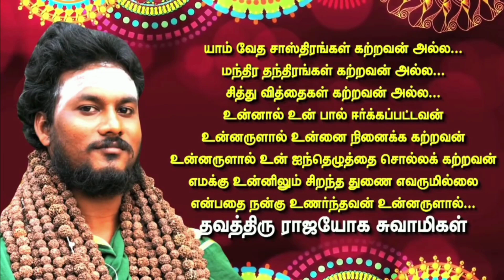64 வகையான காய்ச்சல் போன்ற நோய்களுக்கு சித்தர்கள் கூறிய அதிசயம் கொண்ட ஒரே மூலிகை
தவத்திரு ராஜயோக சுவாமிகளின் ஆன்மீக அருளுரைகள் ,வாழ்வியல் நெறி விளக்கங்கள்,பல  புண்ணியத்தை கண்களின் காண  மற்றும் இயற்கை சார்ந்த ஆரோக்கியம் குறித்த அற்புத விளக்கங்களை காண RAAJAYOGAM TV  youtube சேனலில்  உடன் இணைந்திருங்கள்

#2023 # YouTube # RAAJAYOGAM TV

 மேலும் தங்களின் ஆன்மீகம் தொடர்பான சந்தேகங்கள், வாஸ்து தோஷ  பரிகாரம்  ,திருமண பொருத்தம் ,தொழில் மேன்மை, ஹோமம், கோசாலை அமைப்பு ,பஞ்சகாவ்யா   தயாரிப்பு போன்றவற்றில் ஏற்படும் சந்தேகங்களுக்கு அகமகிழ்ந்து உதவ காத்திருக்கிறோம் மக்கள் தொண்டே மகேசன் தொண்டு .